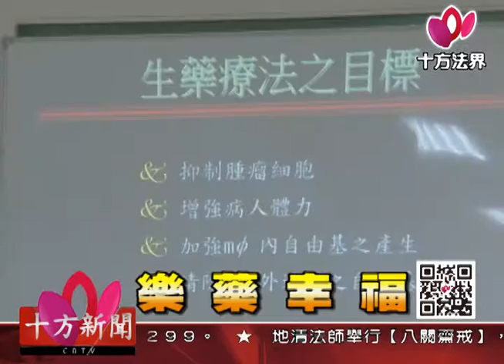十方法界》20170326樂藥幸福